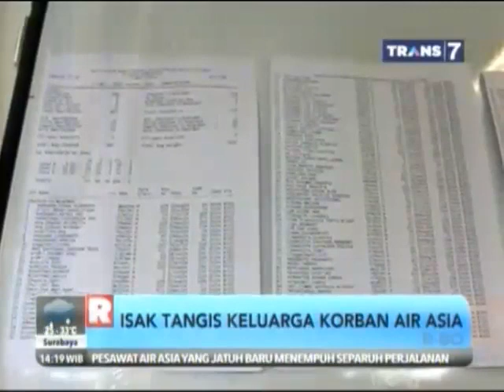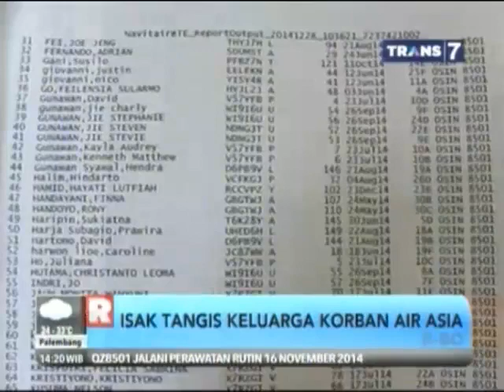Isak Tangis Keluarga Korban Air Asia